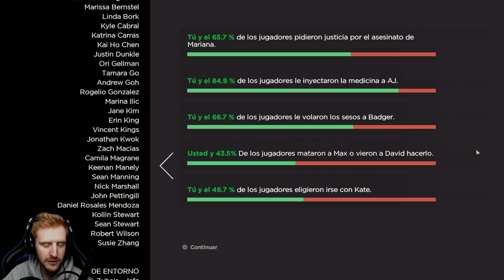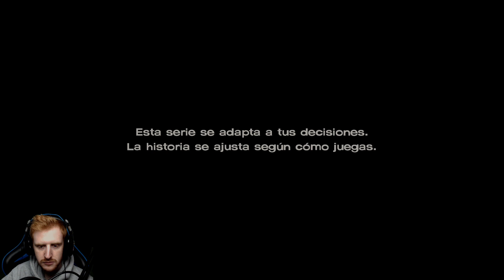THE WALKING DEAD DEFINITIVE EDITION PARTE 5 TEMPORADA 3 - GAMEPLAY ESPAÑOL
Todos los gameplay en español de The Walking Dead Definitive Edition Telltale Games del canal

Un saludo!